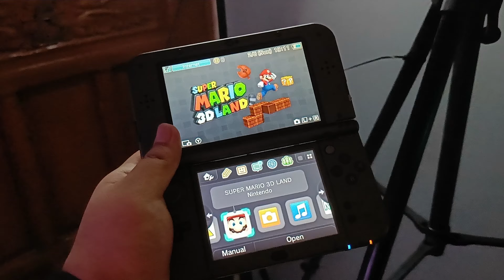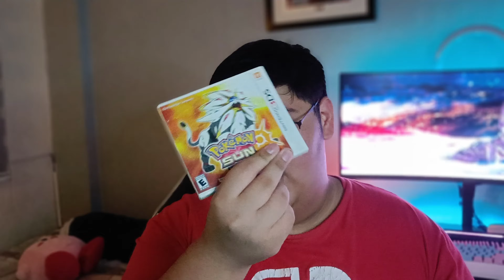New 3DS XL in 2022 | Bakit Ito Parin ? (Tagalog)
Thank You for over 600 peepz.

The 3ds has been dead for 2 years now pero bakit para sa akin to ang ULTIMATE NINTENDO CONSOLE, In this video we tackle the ins and out of the 3ds ... Bakit ko nagustuhan at bakit para sa akin ito ang ultimate Nintendo

Where to buy a 3ds for cheap..

Recommend ko bumili kayo kung may sale para malaki discount at hanap kayo ng quitting an collector kasi ibebenta nila yan ng masmura :)